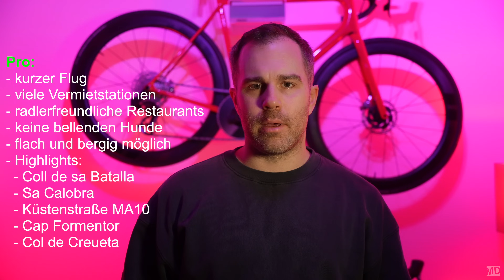[4] Cap Formentor | Was kann Mallorca?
Cap Formentor | Was kann Mallorca?

Code für helden.de: "MADO9" - Spare dauerhaft einen Monatsbeitrag pro Jahr.

Meine Ausrüstung (aktualisiert Nov 2023):
Socken: Rapha Pro Team Socks - Regular
Baselayer: Rapha Pro Team Base Layer
Trikot: Rapha Men’s Pro Team Training Jersey
Bib Shorts: Rapha Men’s Cargo Bib Shorts
Sonnenbrille: Rapha Pro Team Frameless Glasses
Fahrradhandschuhe: Rapha Brevet Mitts
Rücklicht (StvzO) mit Bremssensor
Schloss: Ottolock Hexband 76 cm
Positionslicht: Reelight Ugo
Freizeit-Outfit
Badelatschen: Rapha Slides
Kettengleitmittel: Muc-off Hyperdynamic
Rucksack: Rapha Pro Team Lightweight Backpack
Beinlinge: Rapha Thermal Leg Warmers
Armlinge: Rapha Thermal Arm Warmers

Fahrad: OPEN WI.DE.
Bikepacking-Taschen: Apidura Expedition-Serie